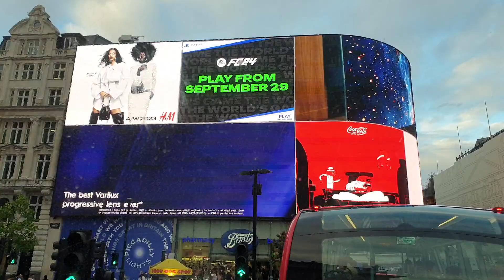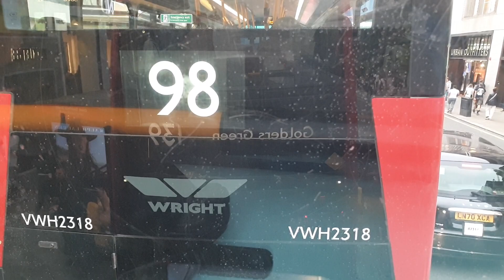Crazy traffic on the streets of London, UK (2023.09)